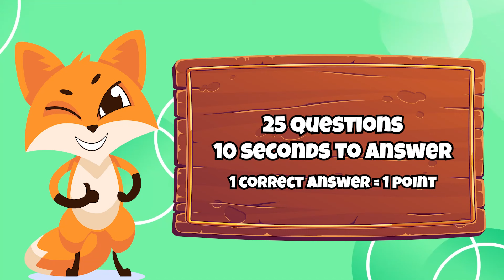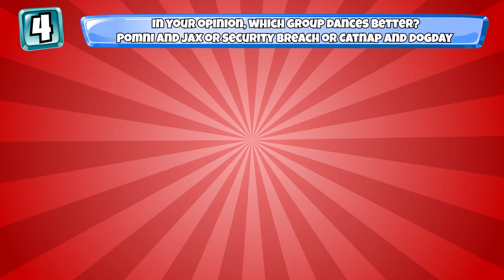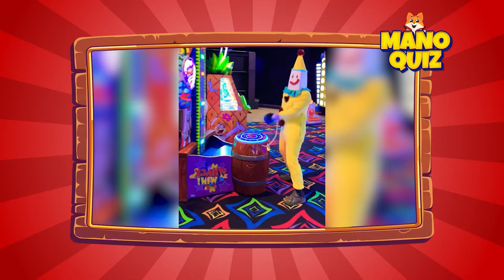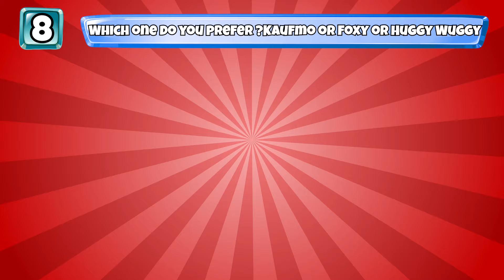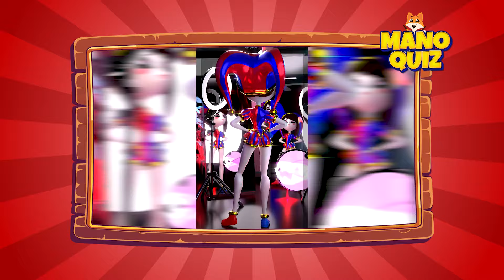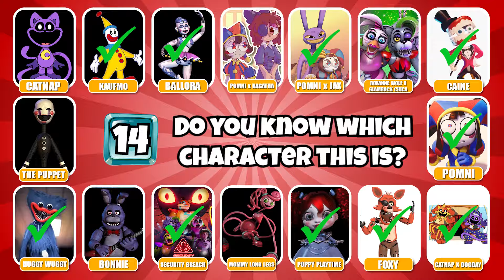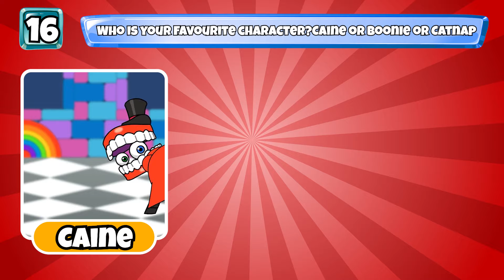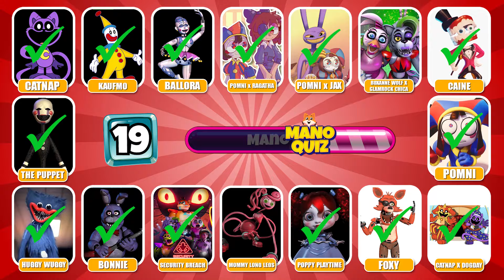Who DANCES Better? Five Nights at Freddy's, Poppy Playtime Chapter 3, The Amazing Digital Circus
Welcome to Mano Quiz - the ideal destination for those who love intellectual challenges and are passionate about Five Nights at Freddy's! Here, we bring you fascinating puzzles, crafted from the deep aspects of the mysterious world of Five Nights at Freddy's.

With Mano Quiz, you will not only be challenged on your knowledge of this game, but also experience unique and interesting quizzes that we dedicate exclusively to the Five Night At Freddy's loving community.

Join us every week to uncover new mysteries, solve tricky puzzles, and share emotional moments with our community.

Let's explore the world of Five Nights at Freddy's together in a deeper and more exciting way than ever!